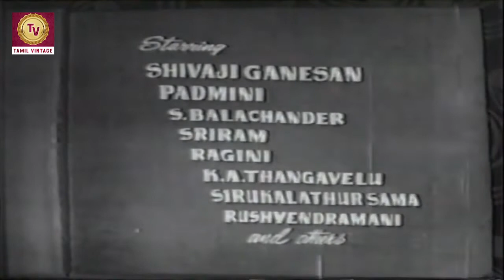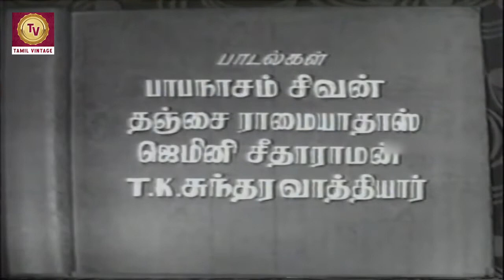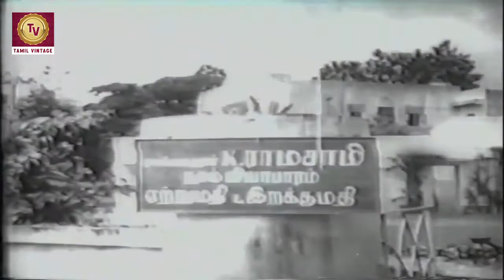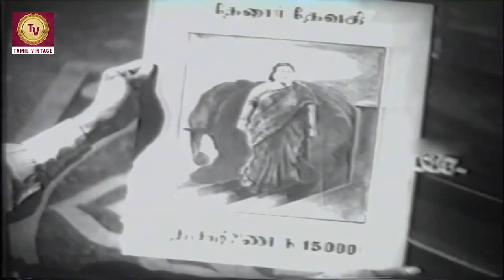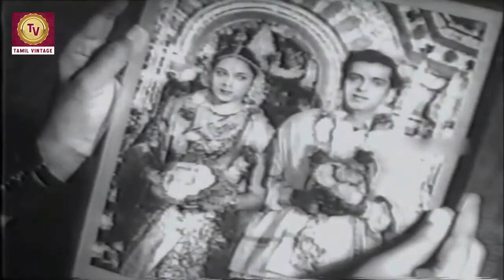Koteeswaran - 1955 l Super Hit Classic Tamil Full Movie l Sivaji Ganesan , Padmini , S.Balachander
Watch
Starring :- Sivaji Ganesan , Padmini , S. Balachander , Ragini , Sriram , Rushyendramani
Director :- Sundar Rao Nadkarni
Producer :- Sundar Rao Nadkarni , B. Radhakrishna
Written :- Sundar Rao Nadkarni , Kangeyan
Cinematography :- G. K. Ramu
Edit :- Sundar Rao Nadkarni
Actor :- Sivaji Ganesan , Padmini , S. Balachander , Ragini , Sriram , Rushyendramani , K. A. Thangavelu , Baby Saraswathi , Sirukalathur Sama , Baby Rajakumari , Sattam Pillai Venkatraman , A. Ganesh Singh , M. A. Ganapathi Bhat, S. V. Shanmugam, Vijaymani.

Synopsis :- Chandar and Kannan are two friends. They return to their village after completing their studies, but are shocked by the prevalence of the dowry system. They both set out to fight against it.Koteeswaran is based on Haach Mulacha Baap, a Marathi play written by B. V. Warerkar. It was directed by Sundar Rao Nadkarni who also produced the film with B. Radhakrishna under Sri Ganesh Movietone, and wrote the screenplay alongside Kangeyan. The dialogues were written by Thanjai N. Ramaiah Dass and Kangeyan. Cinematography was handled by G. K. Ramu, the art direction by D. S. Kotkavngar and the editing by Nadkarni.[3] The final length of the film was